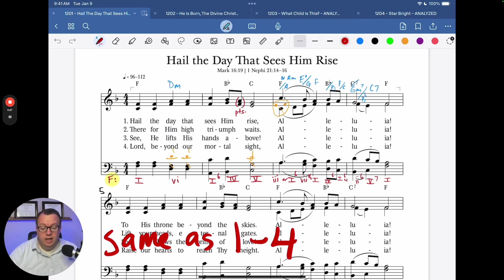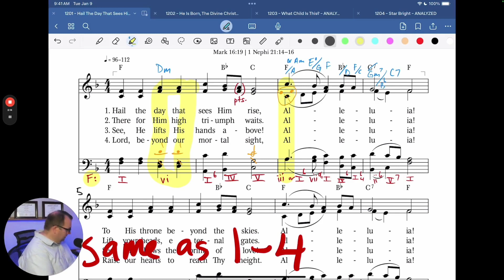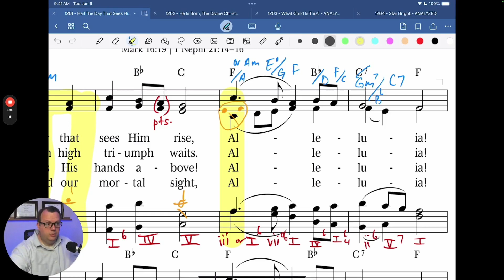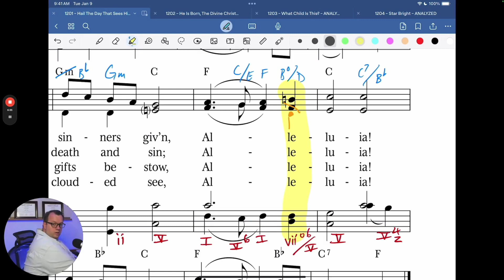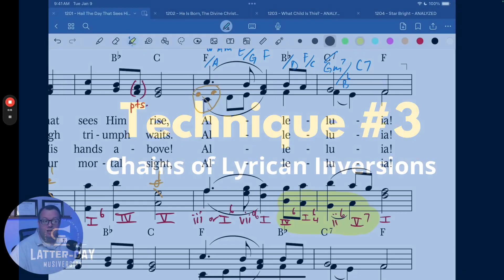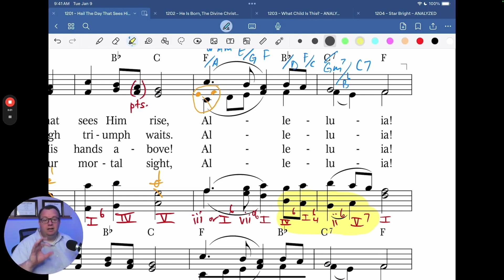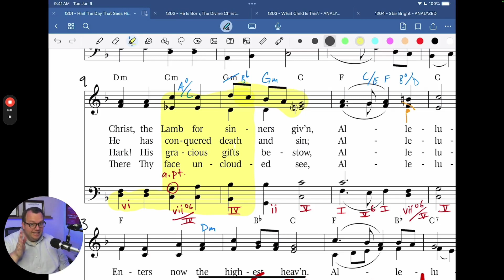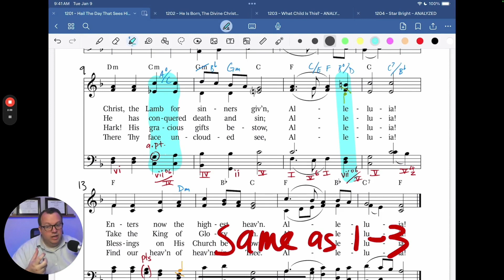Hail the Day That Sees Him Rise | New LDS Hymnal Reviews (Hymn 1201)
Should we have more Christmas hymns than Easter hymns? We’ve had over 3-times more Christmas hymns than Easter hymns in the 1985 hymnal. Will this ratio continue? I hope not.

In this video, I’m going to review a new addition to our hymnal of an old Easter hymn, “Hail the Day That Sees Him Rise,” with words by the great Charles Wesley and Robert Williams.

👇HOW CAN I HELP YOU LEARN TO WRITE MUSIC? 👇

✅ Start writing today with my 10 LDS Music Commandments

👉 Make your music LOOK as great as it sounds

0:00 - Intro
1:24 - Technique 1 - Mirrored Melodic Basslines
3:25 - Technique 2 - Suggesting Solutions for Strange Chord Doublings
10:28 - Technique 3 - Chains of Lyrican Inversions
13:29 - Technique 4 - Deliciously Irregular Climax
19:10 - Technique 5 - Double Diminished Tonicization
21:47 - Dr. Doug's Opinion of This Hymn